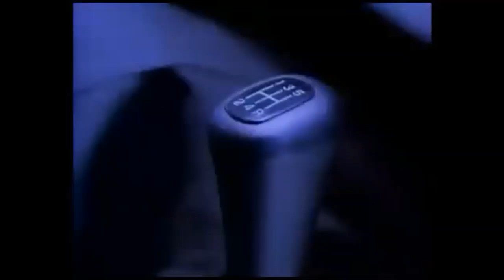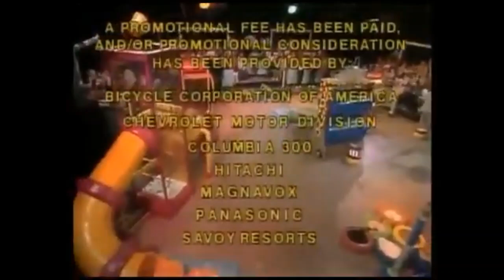Family Double Dare [1988] - Marina Family - Obstacle Course Win (FOX)